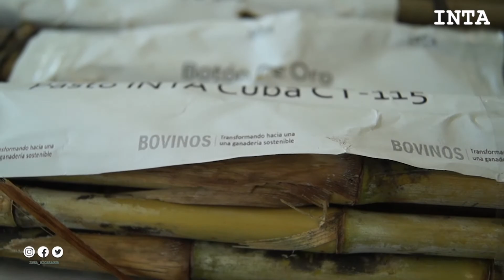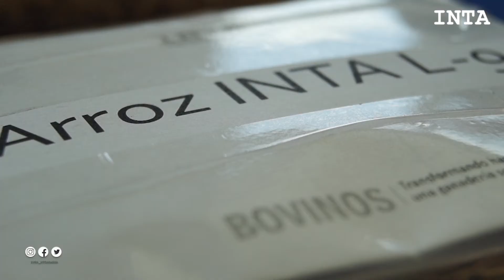Encuentro de Bancos Comunitarios de Semillas en saludo al natalicio del General Sandino